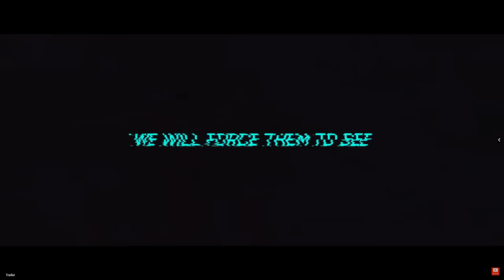Battlefield 2042 New Teaser Trailer, Screenshots and Battlefield 4 Link!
Battlefield 2042 Teaser Trailer Exodus just released. New Screenshots, Lore and a possible connection to Battlefield 4 while we play Gun Master!